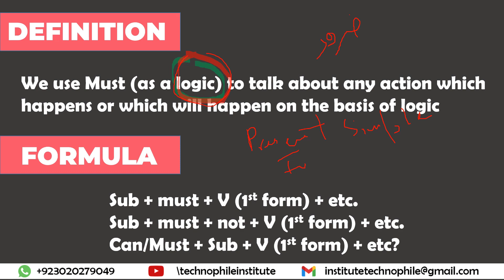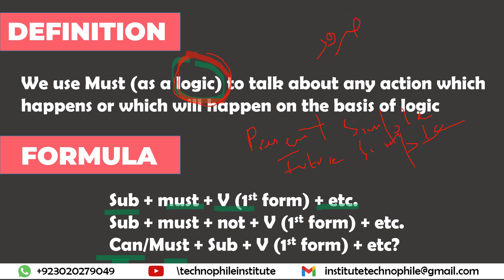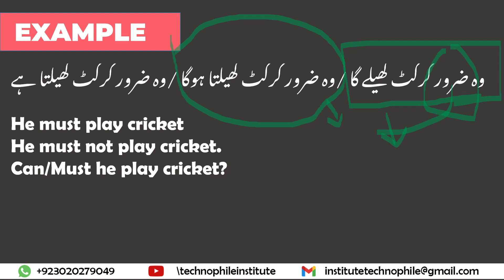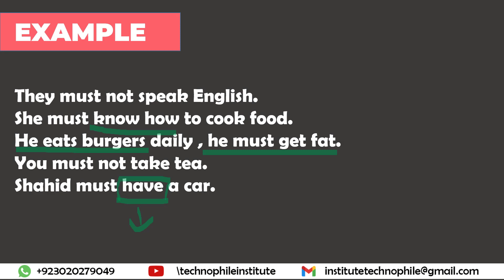English Language Intermediate Course in Urdu/Hindi | MUST (As a Logic) | Class 01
In this video, I have explained about how we use MUST as a logic.
MUST is the part of MODAL VERBS in English Language